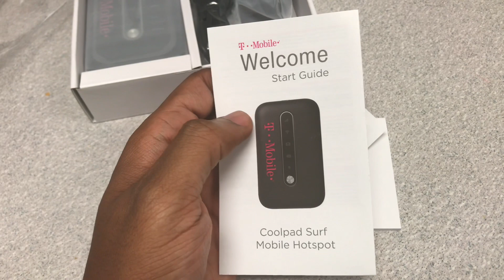InTheBox - CoolPad Surf Hotspot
Unboxing the CoolPad Surf Hotspot